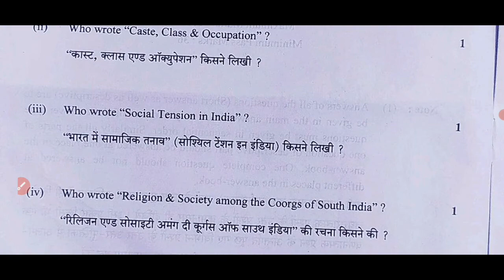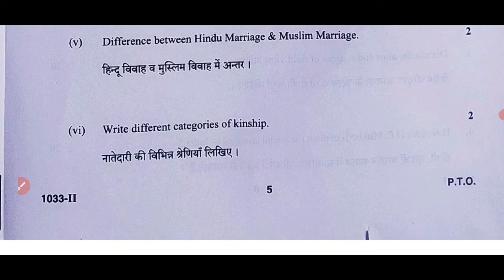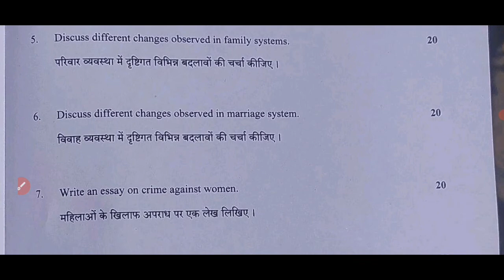Sociology | समाज शास्त्र | B.A 1st Year 2022 Paper-2 Examination Paper 2022 | BA 1st Year Sociology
Sociology | समाज शास्त्र | B.A 1st Year 2022 Paper-2 Examination Paper 2022 | BA 1st Year Sociology Questions Paper 2022

Sociology | समाज शास्त्र | B.A 1st Year Paper 2022 | Examination Paper 2022 | Model Paper 2022 Exam 2022 most important question and answer Sociology
sociology most important question paper 2023